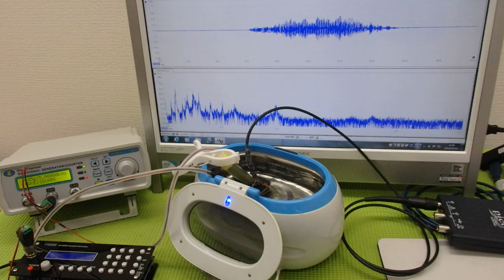超音波「攪拌・分散・乳化・粉砕」技術 ultrasonic-labo